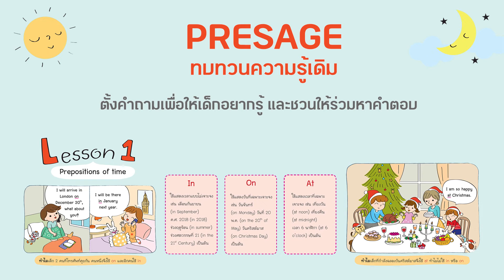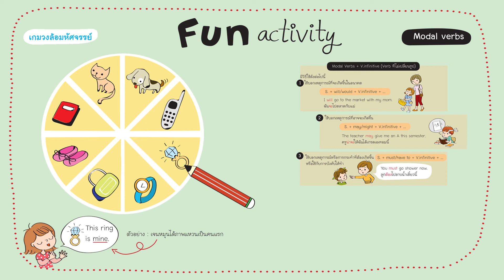English Champion : Aksorn Education